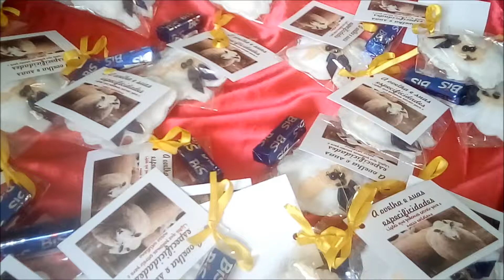Sugestão DE LEMBRANCINHAS PARA O PRIMEIRO DIA DE AULA